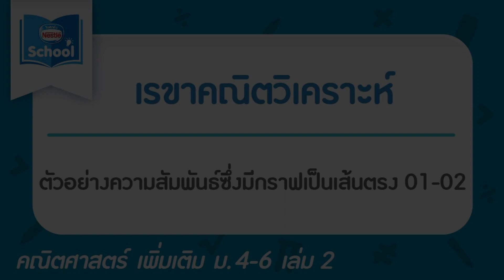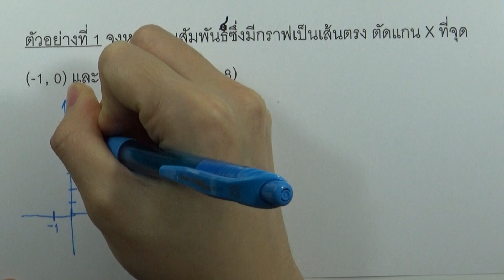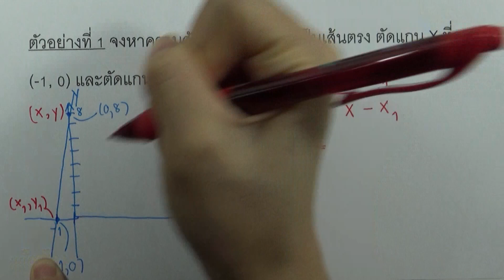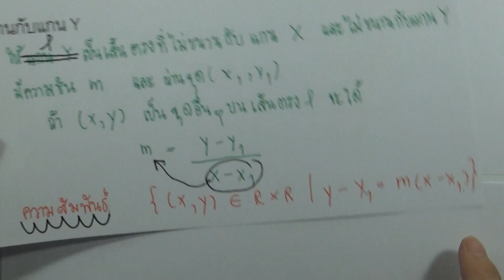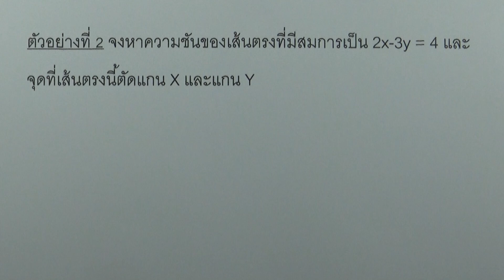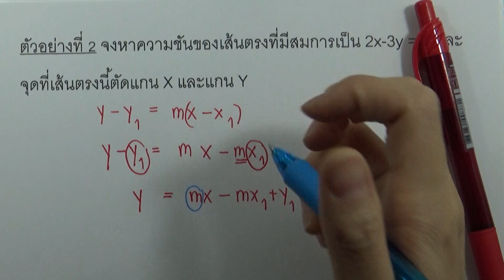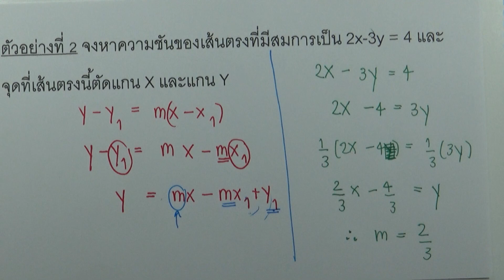ตัวอย่างความสัมพันธ์ซึ่งมีกราฟเป็นเส้นตรง 01-02